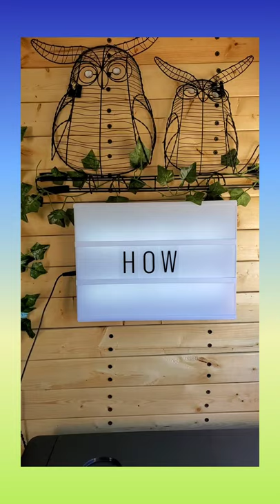I LIVE in a BUS - THIS is how I SHOWER | Solo Female Living Vanlife in a Bus Conversion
Hello Frans 🌻

Just uploading a shower set-up clip.  This is basically how I shower when I'm out and there isn't a shower near.

Hopefully this short clip was able to answer my shower situation for you & Domino's FULL TOUR can be found here:

Music 🎶

Music & Arrangement by Marjan Gjorgjievski
Mix & Mastering by Marjan Gjorgjievski